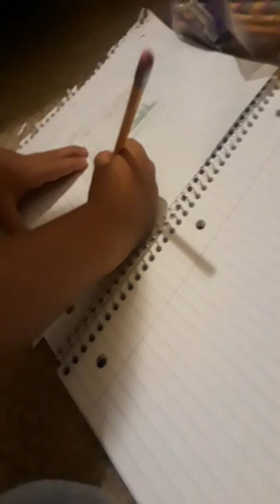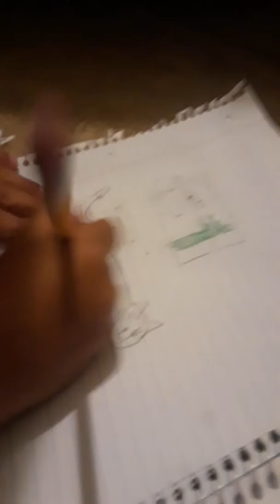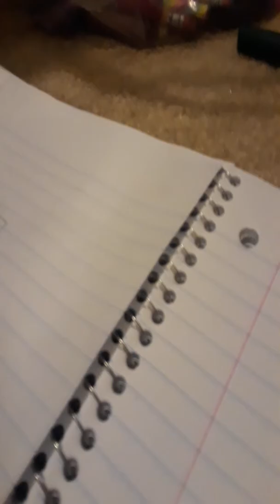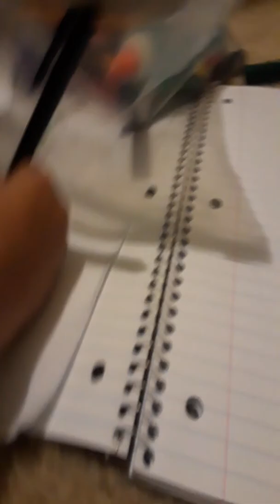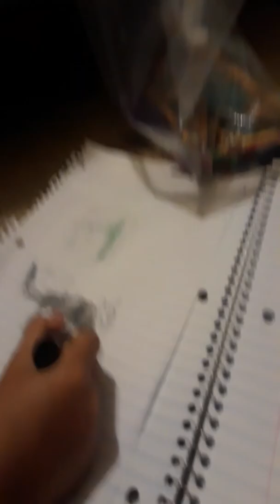Draw battle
Likegood and goodmen and alex